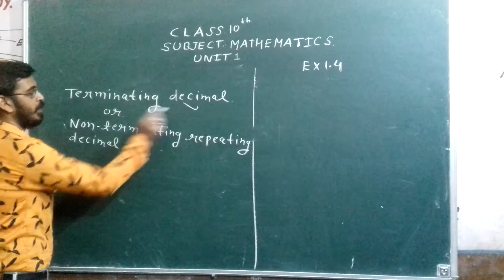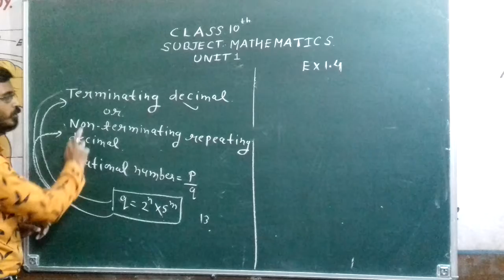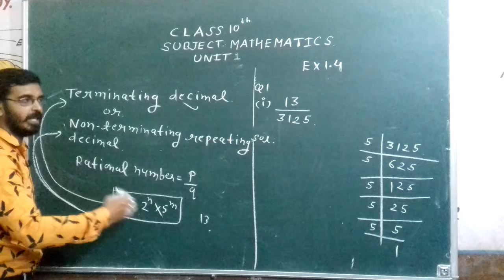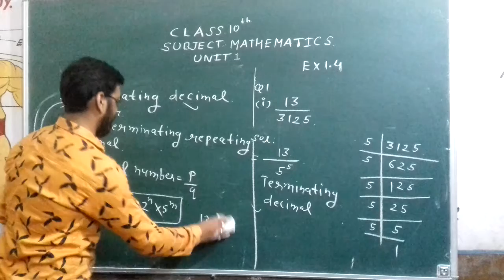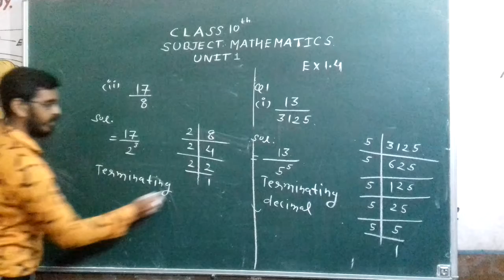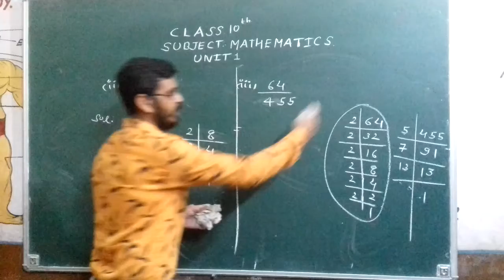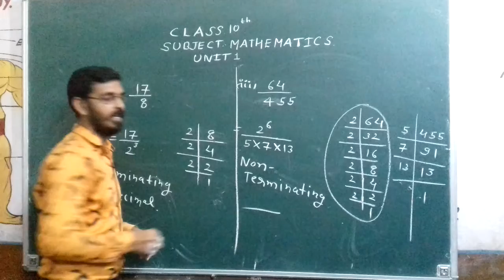Class 10th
Ex1.4